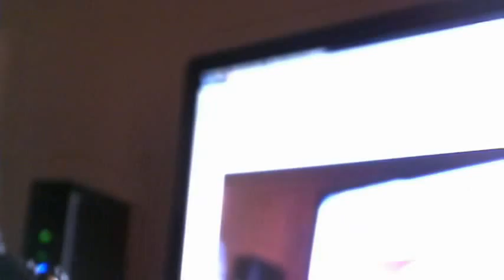the history of newdsetroyer02 music video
yeah well i had to put that video so well hey if you see some of my video well just tell whats wrong with it then i'll try to fix it